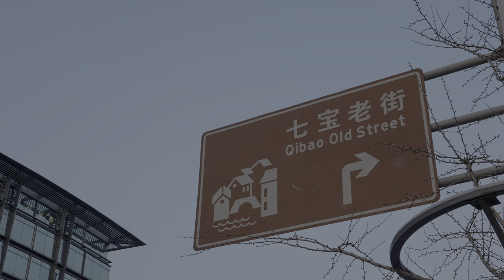[4K HDR] 🎉Chinese New Year's Day 3 - Qibao Old Town - 大年初三 上海 七宝老街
On the third day of the Chinese New Year, this time we will walk around Qipao, the closest water town to the center of Shanghai.
The long cut at the end is out of focus...

--- Timestamp ---
0:00 Highlights
1:04 Heading to Qibao Old Town  前往七宝老街
2:06 Qibao Old Town 七宝老街

*This is an HDR video. If your device does not support HDR, the video will be played as a conventional SDR video. In that case, the video will be automatically generated by YouTube, and the colors will often be smoky.

--- equipment ---
camera: Sony A7S III
mic: Sony ECM-XYST1M
stabilizer: DJI RS2